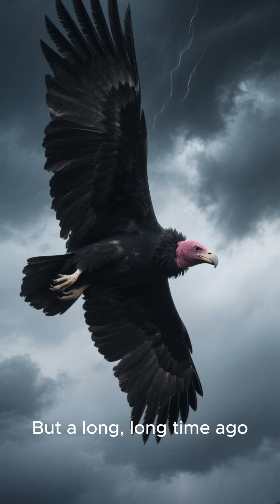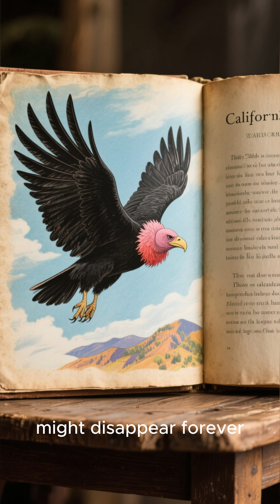The Giant of the Skies: California Condor's Epic Comeback | Conservation Story & Facts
Discover the incredible true story of the California Condor (Gymnogyps californianus), North America's largest flying bird. Once nearly extinct, this majestic avian giant represents one of the most remarkable wildlife conservation success stories in history.
This video dives deep into the world of the Condor, exploring its massive wingspan (up to 9.5 feet!), its critical ecological role, and the devastating period when only 22 condors remained in the wild. Learn about the heroic efforts of biologists, scientists, and conservationists who brought the species back from the brink of extinction through intensive captive breeding programs.
In this Must-Watch Documentary You Will Learn:
🦅 Condor Facts: Learn about their unique biology, lifespan, and massive wingspan.
📉 History of Extinction: Understanding the factors that nearly wiped out the species (e.g., lead poisoning).
✅ Conservation Success: The incredible process of breeding and reintroducing condors into the wild in places like the Grand Canyon.
📍 Where to See Them: Where the current wild populations are thriving.